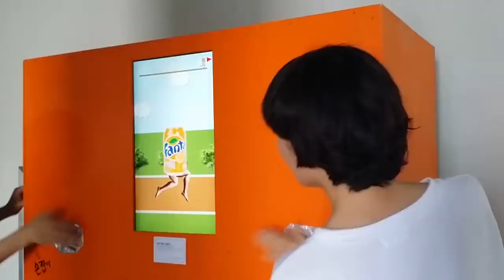Fanta Game Vending Machine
환타 게임 자판기!!
세가지 게임에 성공하면 환타를 준다!